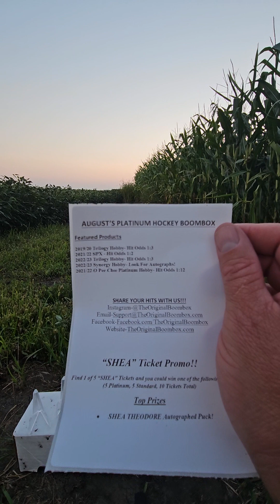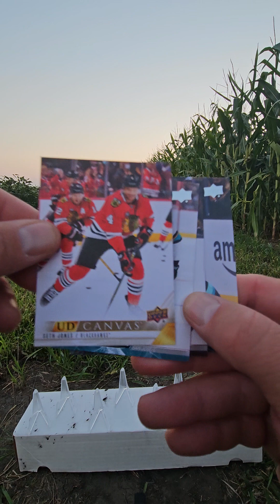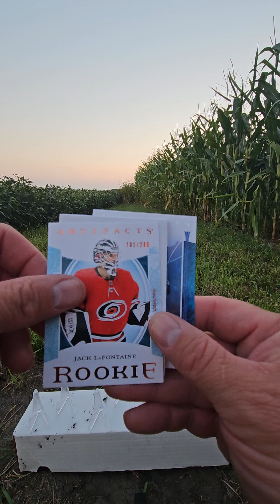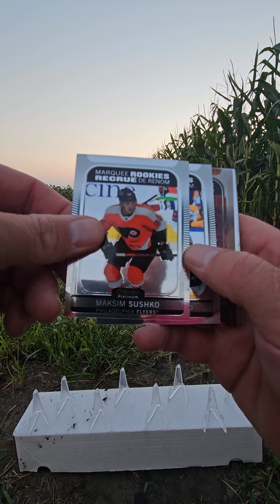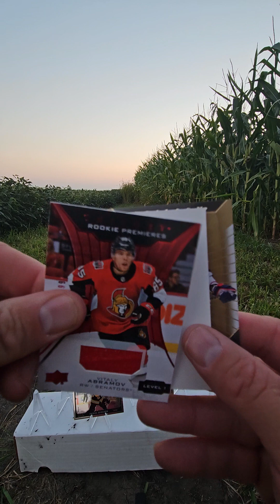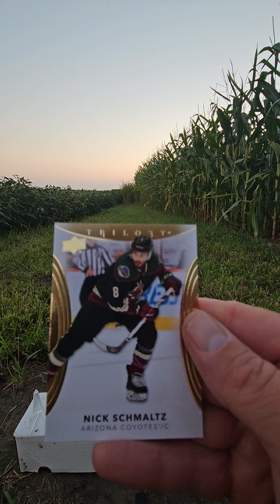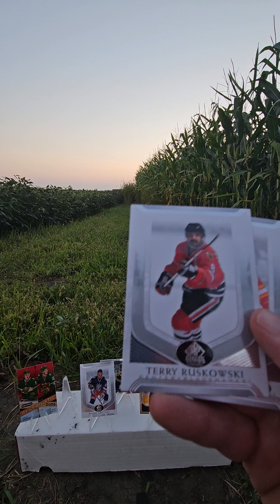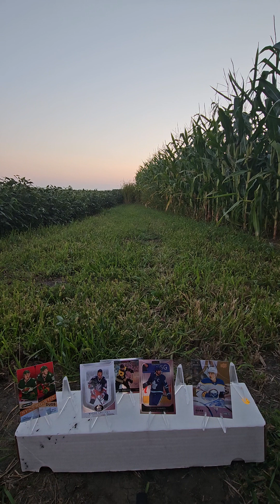BoomBox Platinum Hockey August Subscription Box(Full Video)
"The Great One", Auto, Wild Young Stars, Rookies and Current Stars and I'm sure names mis-pronounced all wrapped up into some awesome hockey cards!!